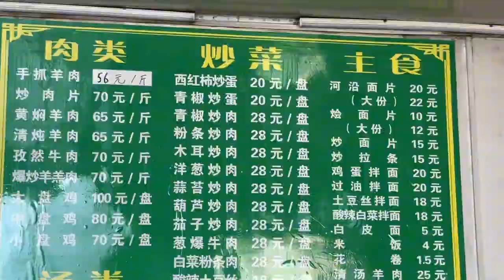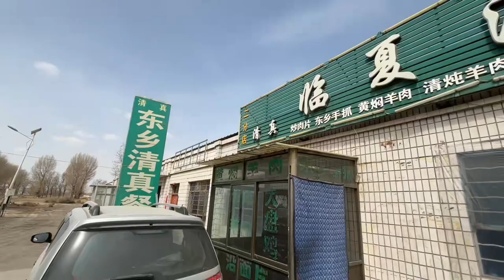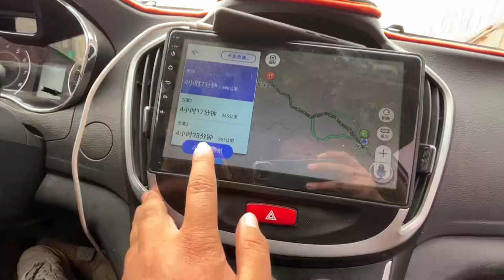河南小伙穷游大西北，吃面条八九天，午饭改善生活手抓羊肉